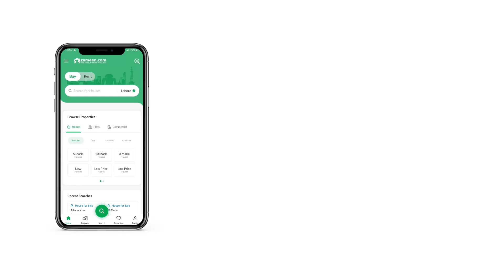6.2 MARLA SHOP FOR RENT IN G-8 ISLAMABAD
Shop Available on rent Located at Prime Location in G-8 Islamabad
Property Details Mention Below
Lift
Bathroom
Kitchen
Tiles Flooring